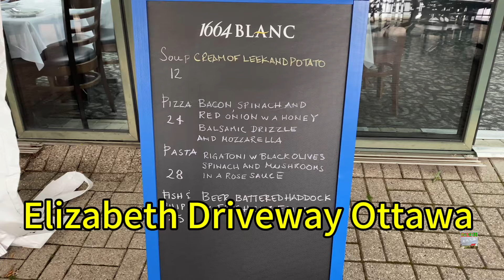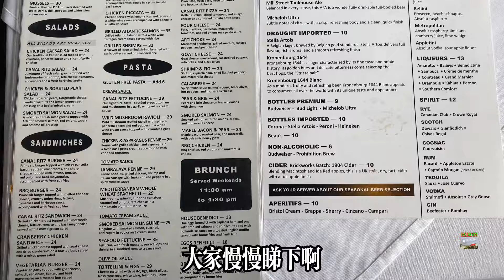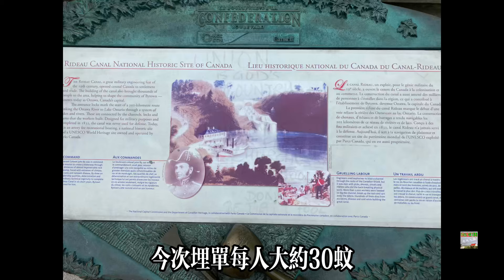May 2，2024 Canal Ritz渥太華西餐館